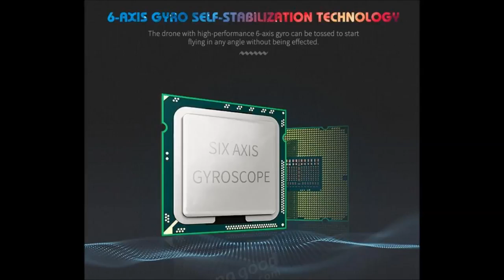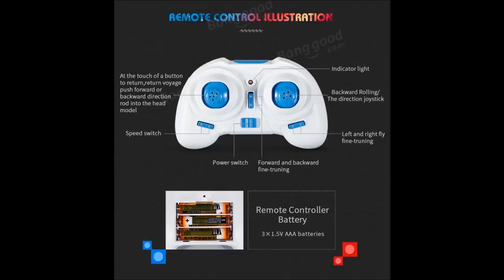Mini drone Eachine E011 Headless Mode With 60000RPM 716 Coreless Motor Toy Brick RC Quadcopter RTF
banggood ($15.99 ) - Eachine E011 Mini

Ebay ($23.9 ) - Eachine E011 Mini 4G

Amazon US ($99.98 ) - REDPAWZ R011 58G

Amazon DE (EUR 23,99) - einzige Ergebnis wird

Amazon UK (GBP 7.99 ) - Mini drone Eachine E011

Amazon CA (CDN$ 39.99) - Eachine E011 Extra

Amazon FR (EUR 7,99 ) - Mini drone Eachine E011

Amazon IT (EUR 29 r ) - EACHINE E011 Mini